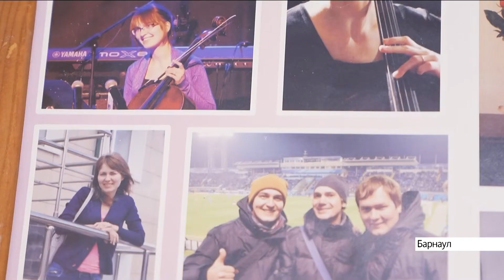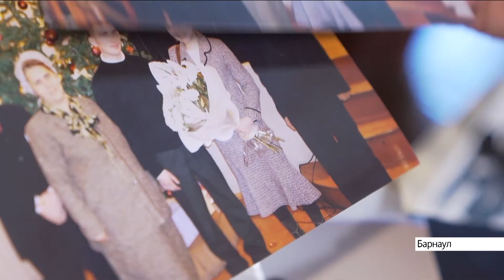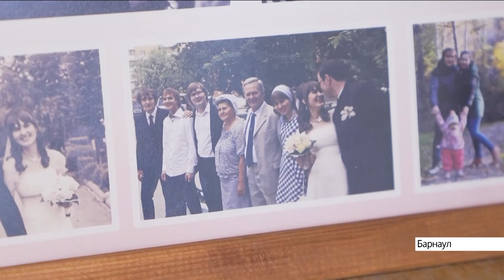Любовь, уважение и музыка.Рассказываем о супругах Тарасенко из Барнаула,живущих вместе больше 45 лет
Сегодня День семьи, любви и верности. В честь праздника наш телеканал решил рассказать о тех, кто может стать примером крепких отношений. Такими героями стали супруги Тарасенко из Барнаула, которые живут вместе уже 45 лет.